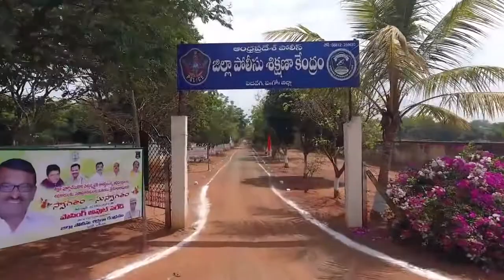STPCs COMMUNICATION 4Th BATCH 2017 AT DTC PEDAVEGI, WG DIST